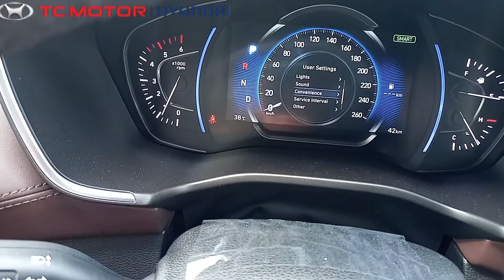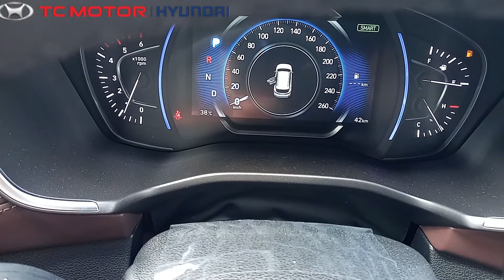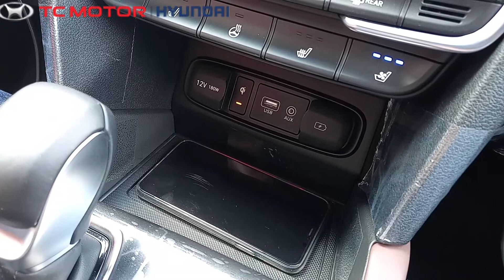Các lưu ý khi sử dụng tính năng sạc không dây trên Santafe 2020-Hyundai Cần Thơ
Hướng Dẫn Tính Năng Sạc Không Dây Trên Hyundai Santafe 2020

Trong thời đại công nghệ, điện thoại di động là vật dụng không thể thiếu, vì vậy thời lượng pin của điện thoại rất được quan tâm, khi đang sắp hết pin nhưng bạn đang vận hành trên xe ô tô, lại không mang theo cáp sạc?

Hyundai Santafe 2020 sẽ giúp bạn giải quyết vấn đề đó với tính năng "Sạc Không Dây" được trang bị trên phiên bản Santafe 2020 bản cao cấp và đặc biệt. Giúp chúng ta sạc chiếc smartphone một cách đơn giản và an toàn.

Các smartphone hiện đại hiện nay hỗ trợ công nghệ sạc không dây như: iphone 8, iphone X, samsung galaxy note9.

Vậy chức năng đó sử dụng thế nào? Hãy cùng Hyundai Tây Đô  tìm hiểu cách sử dụng nhé.
ƯU ĐÃI ĐẶC BIỆT CHO DÒNG HYUNDAI SANTAFE TRONG THÁNG 9 NÀY:
- Giảm ngay gói 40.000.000 VNĐ khi khách lấy xe trước 20.09
- Giảm ngay 50% lệ phí trước bạ (theo nghị định của Chính phủ)
Hổ trợ vay ngân hàng lên đến 85% giá trị xe, lãi suất cực kỳ hấp dẫn, thời hạn vay lên đến 8 năm.
Đồng thời, Mừng kỷ niệm 5 năm thành lập HYUNDAI TÂY ĐÔ
Quà tặng ngập tràn , bao gồm:
✅Voucher dịch vụ 5 triệu đồng
✅Voucher phụ kiện giảm 20%
✅Combo quà tặng 05 món
✅Cơ hội bốc thăm trúng hiện kim giá trị
Thời gian áp dụng đến hết ngày 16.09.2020
Lái thử tại nhà hoàn toàn miễn phí
HYUNDAI TÂY ĐÔ
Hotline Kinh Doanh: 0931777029